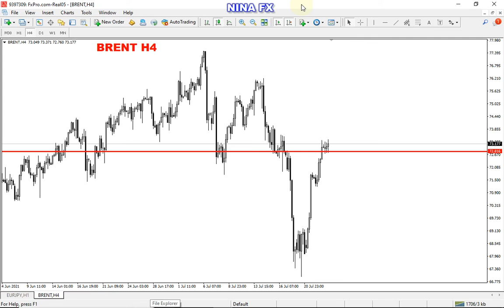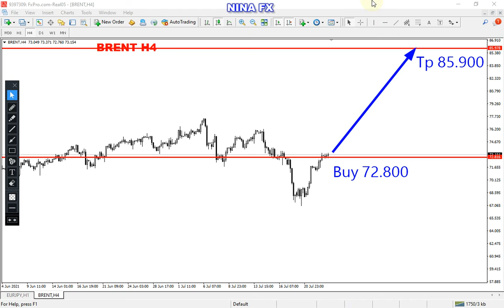BRENT Oil Analysis for the week of July 26-30, 2021 by Nina Fx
Buy Entry 0.72.800 Tp 85.900
Brent Oil technical analysis for weekly.